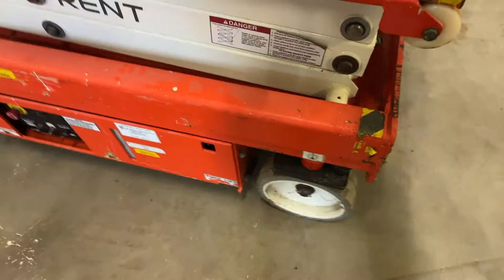Used 2012 - SNORKEL S1930E | Used Scissor Lift | equippo.com